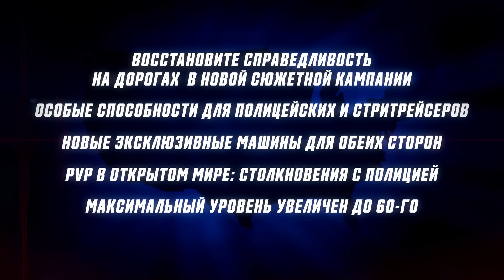THE CREW CALLING ALL UNITS - Ролик к выходу дополнения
Займите свою сторону в конфликте между полицией и уличными гонщиками. Насладитесь безумными и опасными преследованиями по всей территории США!

The Crew® Calling All Units включает дополнение The Crew® Wild Run.

Также откройте для себя The Crew Ultimate Edition, самое полное издание игры!